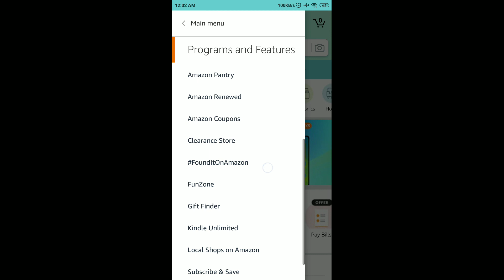Amazon Wheel Of Fortune Spin And Win Quiz Answers Today | 30 May 2021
Other Quiz :

Amazon No Tobacco Day Quiz Answers - Win ₹20,000

Amazon Buddha Jayanti Quiz Answers - Win ₹10,000

Amazon Road Safety Week Quiz Answers Today - Win ₹20,000

Amazon Business Extra Saving Quiz Answers Today - Win ₹20,000

Amazon Health And Safety Quiz Answers Today

Amazon Pay Broadband Quiz Answers Today

Amazon Pay Electricity Quiz Answers Today

Amazon Akshay Tritiya Spin And Win Quiz Answers Today

Amazon Pay Roulette Spin And Win Quiz Answers Today

Amazon Fit India Quiz Answers Today - Win Mountain Bike

Amazon Mother's Day Quiz Answers Today - Win ₹25,000

Amazon Funzone Riddles Quiz Answers Today - Solve And Win a OnePlus 9 5G

Amazon Pay Travel Spin And Win Quiz Answers Today

Amazon Pay UPI Spin And Win Quiz Answers Today

Amazon iQOO 7 Series 5G Spin And Win Quiz Answers Today - Win iQOO 7 Series 5G

Amazon Funzone Jackpot Quiz Answers Today - Win Rs. 20000

Amazon Samsung Galaxy M42 5G Quiz Answers - Win Galaxy M42 5G

Amazon Credit Card Bill Quiz Answers Today - Win ₹10,000

Amazon Music Week Edition Funzone Jackpot Quiz Answers

Amazon Oppo A74 5G 5G Spin And Win Quiz Answers - Win Rs. 20000

Amazon Samsung Galaxy M42 5G Spin And Win Quiz Answers

Amazon The Credit Card Quiz Answers - Win Rs. 2000

Amazon Guess And Win Quiz Answers Today - Win Rs. 100000

Amazon Answer And Win Quiz Answers - Answer And Win Rs. 75000

Amazon Dual Chip Monster Quiz Answers - Win iQOO 7 5G Device

Amazon Tecno Spark 7 Quiz Answers Today - Win Tecno Spark Quiz

Amazon Business Extra Savings Quiz Answers - Win Rs.20000

Amazon iQOO 7 Legend 5G Quiz Answers - Win iQOO 7 Legend

Amazon Pay DTH Quiz Answers - Win Flat Rs.40 Cashback

Amazon OnePlus 9 Series Quiz Quiz Answers - Win OnePlus 9 Device

Amazon Spin And Win Quiz Answers Funzone Carnival - iPhone 12

Amazon Pay Later Quiz Answers Today - Win Rs.20,000 (5 Prizes)

Amazon Samsung Galaxy M12 Quiz Answers - Win Samsung M12

Amazon Pay Balance Quiz Answers Today - Win Rs.10,000

Amazon Car & Bike Protection Quiz Answers - Win Rs.20000

Amazon Oppo F19 Pro Series Quiz Answers - Win Rs.5000

Amazon Quiz Answers Today | 30 May 2021
Amazon Quiz
Amazon Quiz Answers Today 30 May
30 May Amazon Quiz Answers
30 May Amazon Quiz
30 May 2021
Quiz time